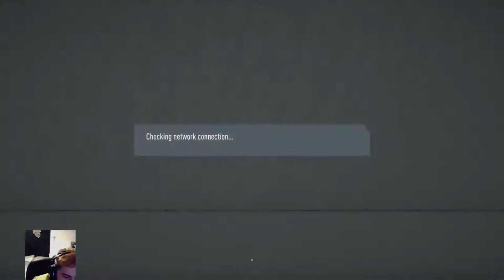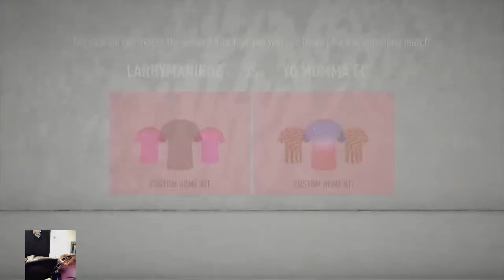Playing Fifa W/ Larry H & Elias Hernandez